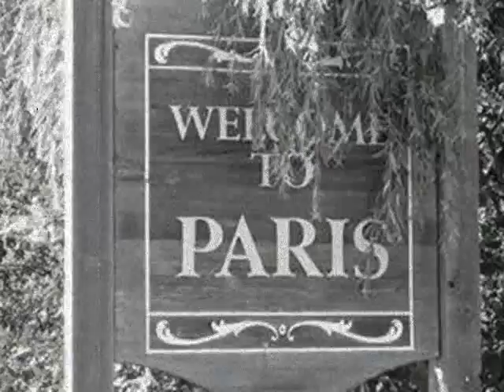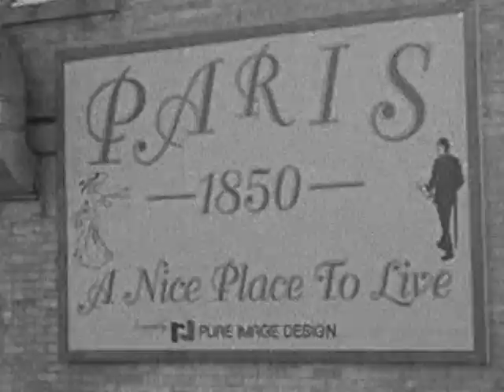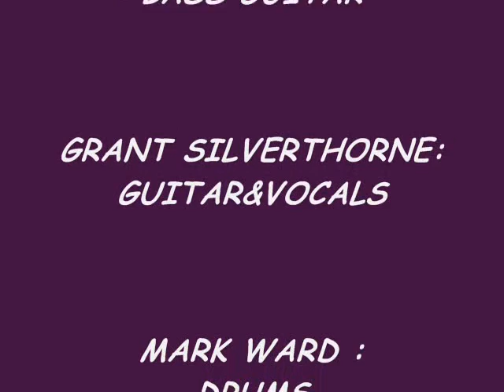"THE CLOUDIEST DAY" 40DAZE THE CLOUDIEST DAY CD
Hot new Canadian band busting out from Canada with a fresh new sound that only they can produce with sweet Harmony's blending with mastered guitar work from Kevin Konyu and their 10 track CD proves every song is a work of art and can stand on its own !